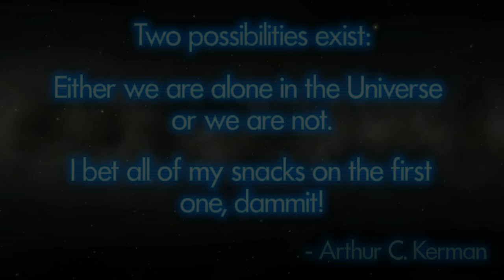KSP XKOM Trailer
Aliens are invading Kerbin and only XKOM - an underfunded bunch of idiots lead by a mad penguin - stands in their way!

This series had a false start about six months ago due to most of the mods not working and me no longer having the time to put into it. However, after a bit of work and some mod updates here it is once again!